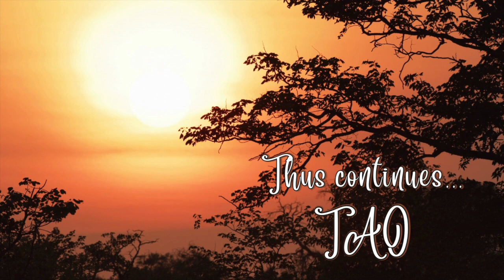Tao Overflows - Only Factual and Psychological Memory Remains